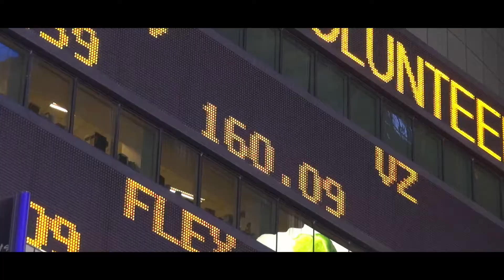DSD: Change in the Air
You can feel a change in the air.

The world’s leading companies are embracing renewables — in record numbers. Clean solar is now the cheapest energy in history. And, its widespread adoption has reduced the carbon equivalent of planting 1 billion new trees.

What was once an intriguing idea has become the very real solution our planet needs.

DSD helps businesses and organizations transform the way they power their facilities. Not just change; TRANSFORM. We’ve created clean solar solutions for some of the country’s most progressive brands — saving them millions in the process. You may not know our name yet, but our legacy of ingenuity spans well over a century. And our future is being built right now.